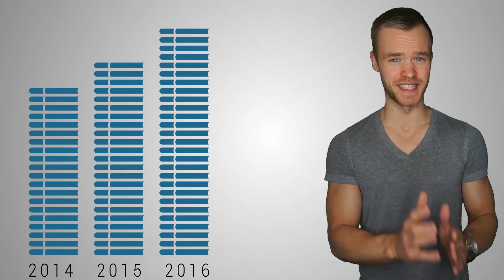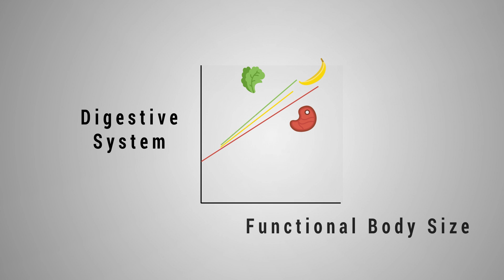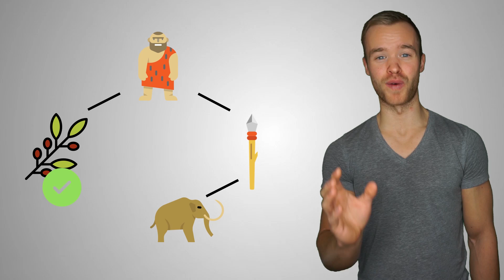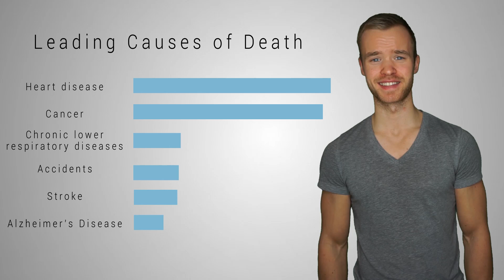Are Humans Meat Eaters? - Frugivore Diet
And what we're supposed to eat.

Heart disease is the leading cause of death right now. Millions of people are dying each year because of this fatal disease.
One thing that you may not know yet, is that the root cause of Heart Disease are dietary factors. Which basically means, that humans get sick, because they don't eat what they're supposed to eat.

But what are humans supposed to eat? Are humans meat eaters? Are humans designed to eat meat? Or should people eat plants?

If you compare the size of the digestive tract of an animal with their functional body size, you can find out what their nutrition has to be like. If you put humans on that graph, humans land on the frugivore spectrum.

According to the data from the graph, humans have evolved to eat fruits. Humans should follow therefore a frugivore diet, making fruits the main part of their diet.
This could be possible in my eyes, because of a multitude of reasons.

Vitamin C: Your body lacks an enzyme to produce Vitamin C. Which means your body has to get Vitamin C everyday, otherwise you will get sick.

Carbohydrates: Carboyhdrates are a bad word, I know. But before carbohydrates were so overpopulent in todays sweets, carbohydrates were mainly found in fruits. Your body needs carbohydrates aka sugar, because your brain is running on it. Your brain needs constant sugar supply to function properly. Therefore your brain needs fruits.

Visual Perception: Chances are high that you're reading this text with your eyes. What you see with your eyes though, is not an objective reality. The reality that you see is made within your brain, based of the information that the eye gave you. This shouldn't get too philosophical, but it basically means that your visual perception has evolved with you. And the main reason it has evolved is because of your nutrition, to better distinguish between the colourful fruits and leaves when picking them off trees. Fruits are colourful because of their micronutrients. Micronutrients are healthy and necessary for your body. Buy a rainbow they say.

Look at yourself: You're not a predator, you don't have claws nor can you rip apart an animal with your teeth. If you put a child with a rabbit in a room, the child will either 1. Pet it or 2. Start to Cry. The child would never think of eating or killing the rabbit. Another reason why we may be frugivores.

Nonetheless, we all know that we're capable of digesting meat. Billions of people do it and I have done it before as well. We therefore fit in the definition of omnivores. But also millions of people are smoking and are suffering from the consequences. Are we therefore meant to be smokers?
You now know, to what diet you're apparently evolved to. Now it's on you, to choose.

Instrumental Name: Choices
Produced by: CHUKImusic